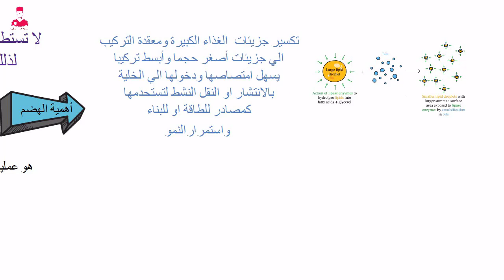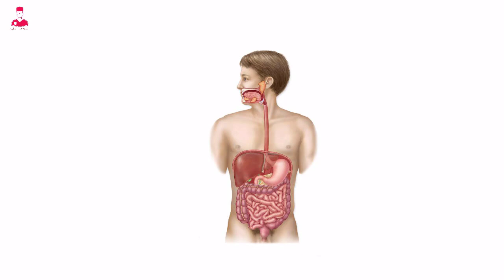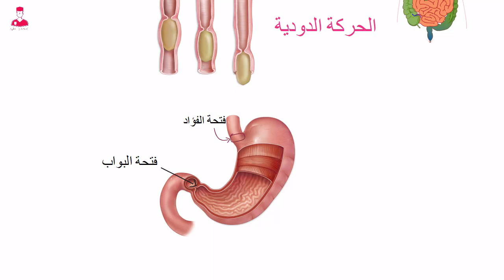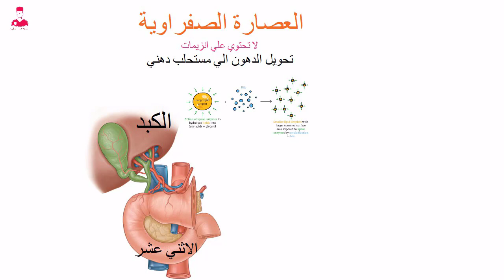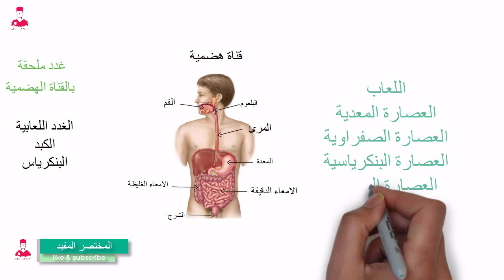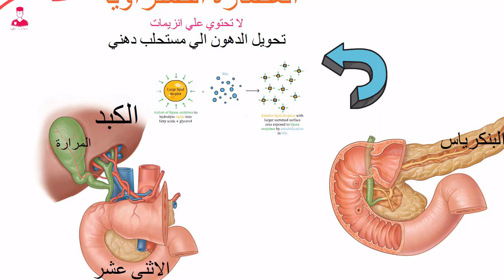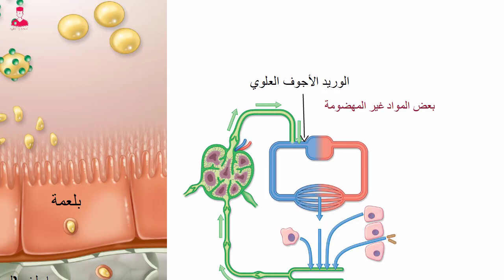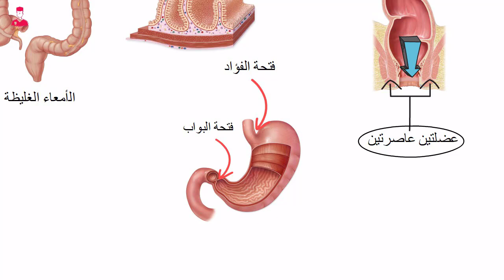التغذية غير الذاتية - الهضم في الانسان (أحياء تانية ثانوي)|| شرح الجهاز الهضمي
الهضم في الانسان أحياء تانية ثانوي|| شرح الجهاز الهضمي والعصارات الهاضمة بطريقة منظمه جدا
أحياء تانية ثانوي الترم الاول 2024

الاطفال الرضع في اول 6 اشهر لا يمكنهم الاستغناء عن انزيم
المالتيز، السكريز ، الاميليز ، الاكتيز

تفرز المراره (الحويصله المراريه ) العصاره الصفراوية ، وهي عصاره تحتوي علي انزيمات هاضمه تعمل علي تحويل الدهون الي مستحلب دهني

اي الانزيمات التالية هو ناتج لتفاعل انزيمي
الببسين ، التربسين , التربسينوجين ، الانتيروكينيز

حمض الاسكوربيك يدخل الي القلب عن طريق
الوريد الاجوف العلوي
الوريد الاجوف السفلي
الوريد البابي الكبدي
الوريد الكبدي

عمليه الهدم هي عمليه يتم فيها .
المواد الغذائية الممتصه لانتاج الطاقه
اكسده ، اختزال ، بلمرة ، هضم

كم انزيم قد يشارك في هضم البروتينات الي احماض امينيه

اي الرسومات البيانية التالية توضح العلاقه بين تركيز الانزيم وسرعه التفاعل

اعلي تركيز للجلوكوز يكون داخل
الوريد الاجوف العلوي
الوريد الكبدي
الوريد البابي الكبدي
الشريان الكبدي

اي الاعضاء التاليه يمكن للانسان الاستغناء عنها
المعده ، الامعاء
البنكرياس ، القصبه الهوائية

اي المنحنيات التالية تصف التغير في كمية جزيئات الماء داخل الامعاء الدقيقه اثناء هضم السكريات الثنائية الي سكريات احاديه

اي الانزيمات التالية اكثر تخصصا

اعلي تركيز للدهون الثلاثية في
الوريد الاجوف العلوي
الوريد الاجوف السفلي
الوريد البابي الكبدي
الوريد الكبدي

عند ph =8 ودرجه حراره 37 اي المواد الغذائية التاليه لن يتم هضمها اذا تم معاملتها خارجيا بعصاره البنكرياس
قطعه لحم ، زبده فول سوداني ، مكرونه ، ارز

اذا كانت c تمثل الاحماض الامينية فما هي الانزيمات التي تعمل على هضم B.A علي الترتيب
الببسين ، الببتيديز
التربسين ، الاميليز
الببسين ، الانتيروكينيز
الاميليز ، الببسين

يتم امتصاص المواد الغذائية المهضومه من الامعاء بواسطه
الانتشار فقط
النقل النشط فقط
الانتشار والنقل النشط
لا توجد اجابة صحيحه

اي الرسومات البيانية التالية توضح تركيز سكر المالتوز اثناء هضم قطعه خبز في الفم

ما مصير انزيم الاميليز عند وصوله الي المعده
يقل نشاطه ، يزداد نشاطه
يظل قادر علي هضم السكريات
يتحول الي سلاسل عديد البيبتيد

اي الانزيمات التالية يؤثر غيابه علي تكوين كل الانزيمات في جسم الانسان
الاميليز
الليبيز
البيبتيديز
جميع ما سبق

اي مما يلي يمثل هضم ميكانيكي
هضم الدهون الي مستحلب دهني
هضم البروتينات الي احماض امينيه
هضم البروتينات الي سلاسل عديد البيبتيد
هضم المالتوز الي جلوكوز

اي الانزيمات التالية تقوم بتكسير الروابط الببتيدية
الليبيز ، الببسين ، الببسينوجين ، المالتيز

الانسولين هو هرمون بروتيني يعطي عن طريق الحقن فسر لماذا لا يتم اعطائه عن طريق الفم